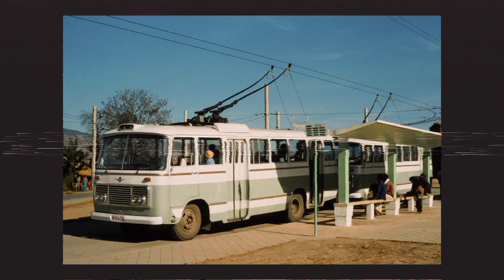"The Disappearance of TROLLEY BUSES in Kathmandu: A Closer Look".What Caused its Sudden Halt?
"Discover the Fascinating History of Trolley Buses in Kathmandu | Uncover the Reasons Behind their Discontinuation"

Join us on an intriguing journey through the past as we delve into the captivating world of trolley buses in Kathmandu. In this captivating video, we explore the rise, significance, and eventual demise of these iconic electric-powered vehicles that once graced the streets of Nepal's capital.

Gain valuable insights into the historical context and cultural impact of trolley buses in Kathmandu, as we shed light on their role in shaping the city's transportation landscape. Uncover the factors that led to their discontinuation and the challenges they faced in a rapidly evolving urban environment.

Our expert analysis and compelling visuals bring to life the charm and nostalgia associated with trolley buses, while also providing a thought-provoking exploration of the economic, technological, and infrastructural considerations that contributed to their downfall.

Whether you're a history enthusiast, urban planning aficionado, or simply curious about the evolution of transportation systems, this video offers a captivating narrative that will leave you informed and inspired. Don't miss this opportunity to unravel the mystery of trolley buses in Kathmandu and understand their lasting impact on the city's landscape.
The Kathmandu trolleybus system once served Kathmandu, the capital city of the then Kingdom of Nepal. It was the only trolleybus system ever to be constructed in that country.[1]

Opened on 28 December 1975,the system was a gift to Nepal from the People's Republic of China. It endured a somewhat chequered history, particularly in the first decade of the 21st century. Operation was suspended completely for almost two years, from 19 December 2001 until 1 September 2003,[3] because of maintenance, financial and political issues. When service was reinstated in 2003, it did not cover the route's outer half, between Koteshwor and Surya Binayak, serving only about 5 km between Tripureshwor and Koteshwor.

Operations on the system were suspended again, and for the final time, in late November 2008, and the system was formally closed (without ever resuming operation) in November 2009.